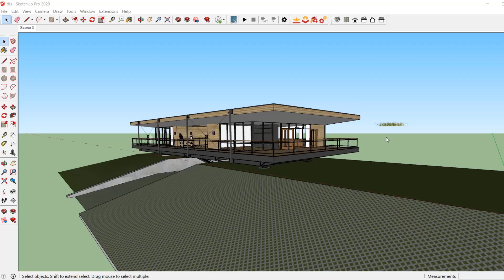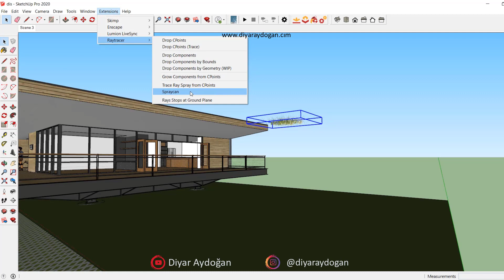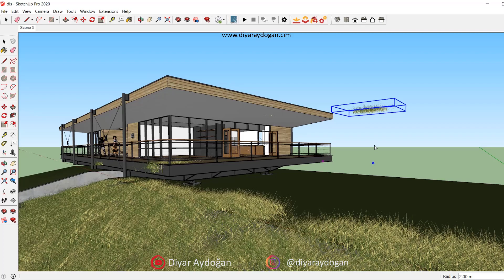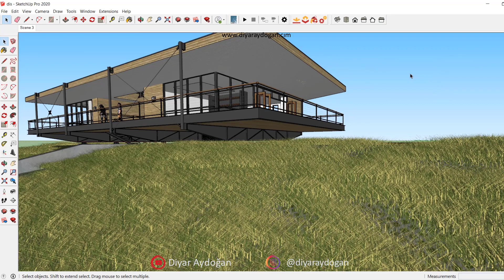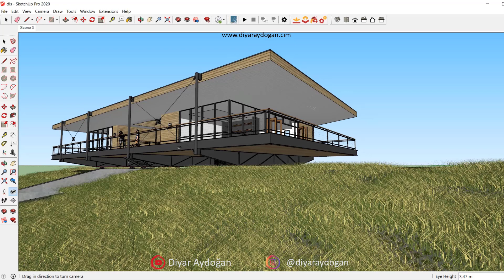SketchUp # Raytracer Plugin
SketchUp # Raytracer Plugin ile ilgili video serisidir.

Kanalımız da Sketchup ,Autocad Eğitim Videoları,Photoshop Videoları ile ilgili Tüm videoları izleyebilirsiniz.

Mimari programları öğretme ve Program hakkında bilgilerin paylaşım noktasıdır.

Diyar Aydoğan kanalı herzaman öğrenme ve öğretme prensibini ilke edinmiş düşünce yapısı ile sizlere herzaman daha iyisini vermek için çalışıyor.